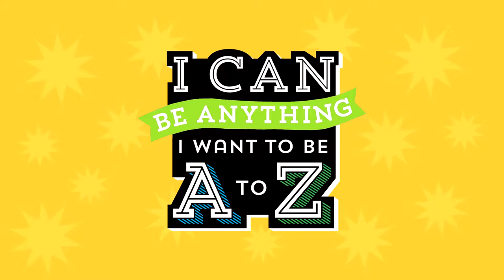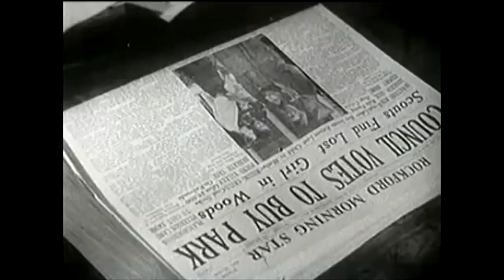I Can Be Anything I Want to Be A to Z: Nurse Practitioner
There’s a cool career for every kid!  Explore career options from A to Z with the Lab Squad kids as they meet and interview career professionals. The kids share lots of career ideas in every episode so be sure to watch them all, A to Z!  If a kid can see it, they can be it!

Discover a medical career that takes care of people like a doctor with less hands-on practice than a nurse.

See the Lab Squad kids’ report for this career in Support Materials.
Educator materials for use in the classroom are available on PBS LearningMedia

To see more videos created by the Ohio Public Television stations, please visit BEMC's YouTube